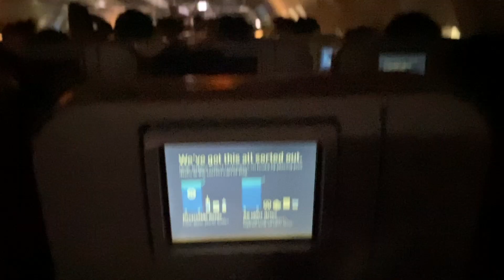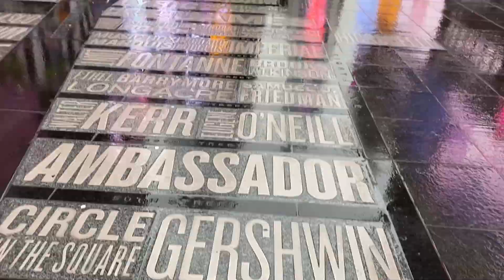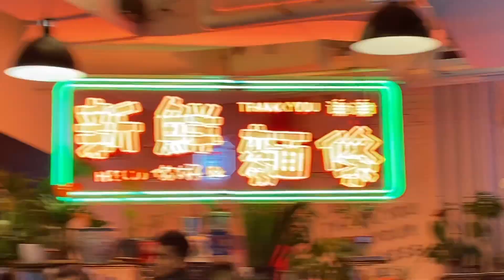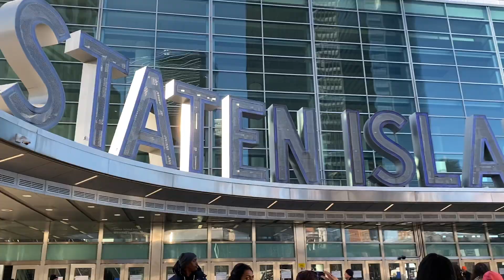Vocal NY Vlog - Mariposa (Peach Tree Rascals)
Here's my music project for vocal! We took a trip to New York this year and performed at Carnegie Hall so that was cool :')